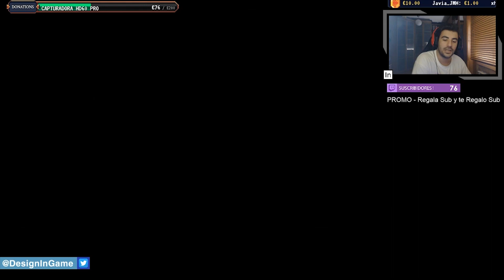The Long Reach - Ep 1 - LA DOSIS DE LA LOCURA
Directo resubido de The Long Reach

Quieres participar activamente en el canal de twitch?

Entérate de los horarios y participa eligiendo los juegos que quieres ver en el canal entrando en el discord.

Lista de videojuegos terminados en twitch.
-Alien Isolation
-Bioshock 1
-Celeste
-Civilization VI
-Conan Exiles
-Cuphead
-Donut County
-Far Lone Sails
-Forza Horizon 4
-Graveyard Keeper
-Gone Home
-Guacamelee!
-Hidden Folks
-Hollow Knight
-Inside
-Into The Bridge
-What Remains of Edith Finch
-Jotun
-Limbo
-Minecraft
-Moonlighter
-Minit
-Outlast
-Outlast 2
-Overwhelm
-Snake Pass
-Solo
-The Sword Of Ditto
-Tacoma
-The Long Reach
-Transistor
-Undertale
-Vermintide